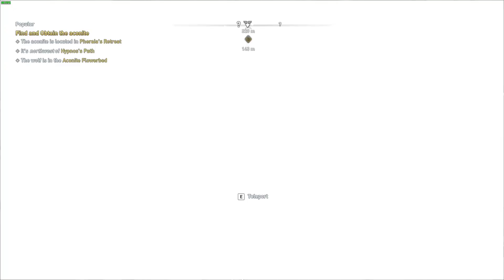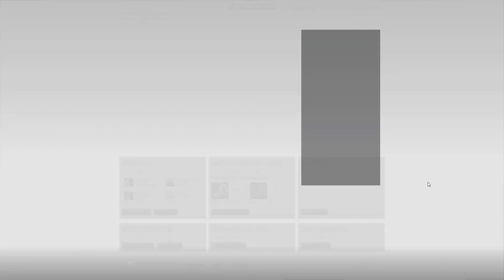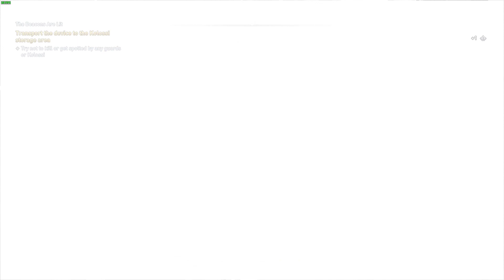Assassin's Creed Odyssey Gameplay #35